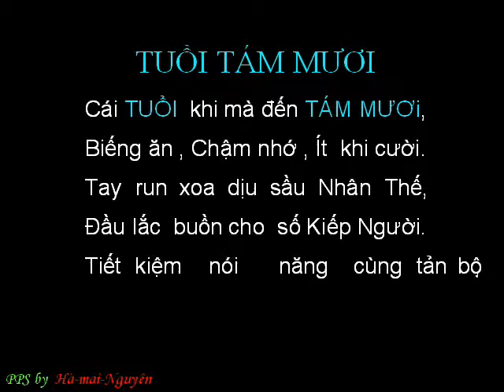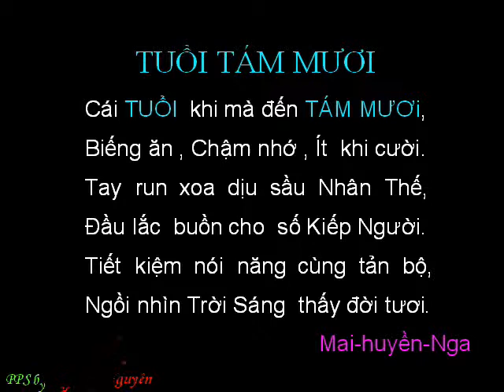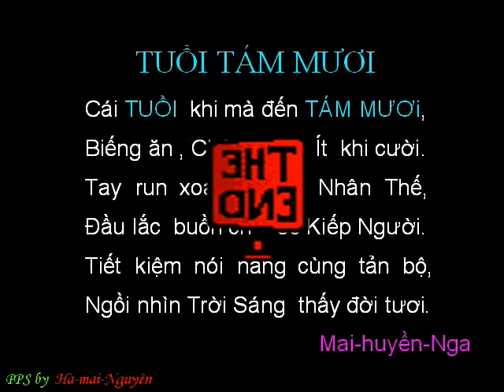TuoiTamMuoi Ha mai Nguyen wmv